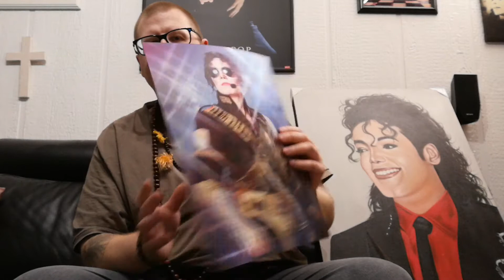Har Jeg Funnet Kjærligheten? Del 37.